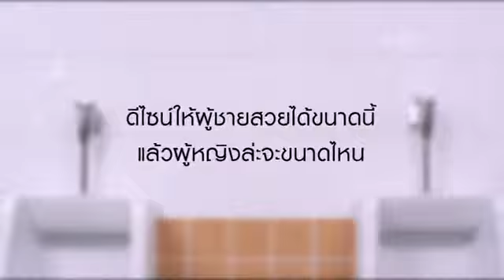Toctick Clinic (2012)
Toctick Clinic  (Present)
Yoke (Lens Bold) : Editor , Color Grading , Motion Graphic